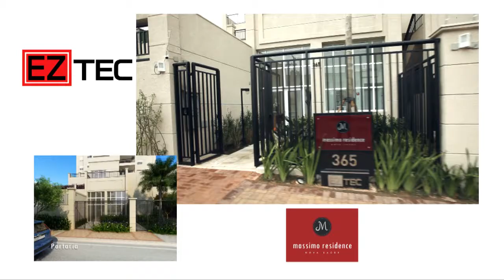Compare e Comprove – Massimo Nova Saúde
Confira no vídeo a comparação entre o tour virtual do Massimo Nova Saúde e o empreendimento já pronto. Torre única, arquitetura clássica e diferenciais exclusivos em um surpreendente residencial da EZTEC. Compare e comprove!